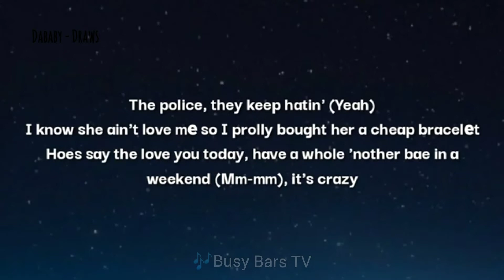Dababy - DRAWS (Lyrics)